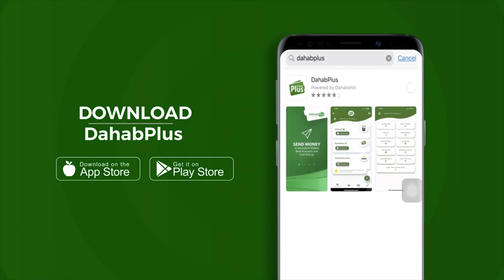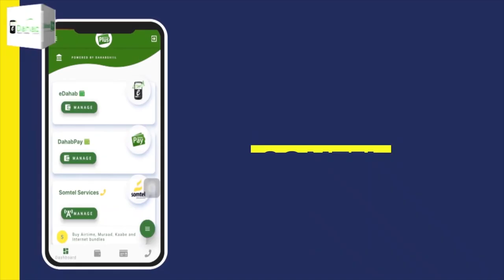Dowlada federaalka Somaaliya oo maanta gudoontay gargaar uga yimid dawlada Imaaraadka Carabta.